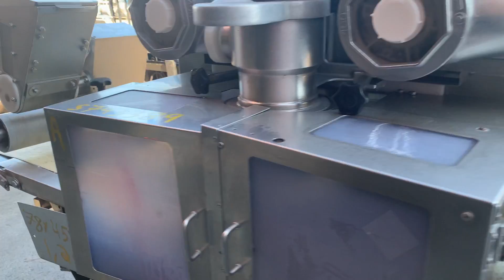Used Rheon Cornucopia Model KN-400 Encruster Item# S743389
Used Rheon Cornucopia Encruster, model KN-400. Model KN 400 is rated for 10 - 300 g weight range, 10 to 60 pieces per minute belt speed 1.3 - 22 meters per minute.

Machinery & Equipment Co.